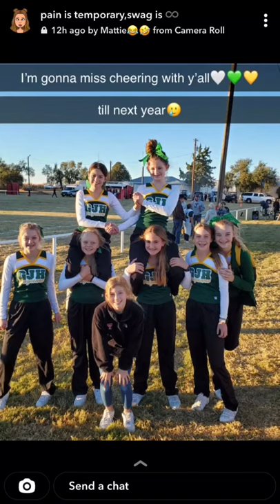Guthrie Cheer Glow up